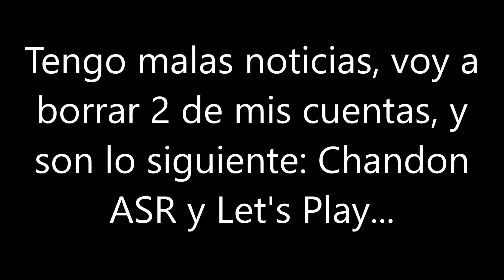Borrando 2 de mis Cuentas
En este vídeo, hago

Juego:
Consola:
Género:
Año de Lanzamiento:

Seguidme en Facebook, Instagram, Twitter, Twitch y Google+...